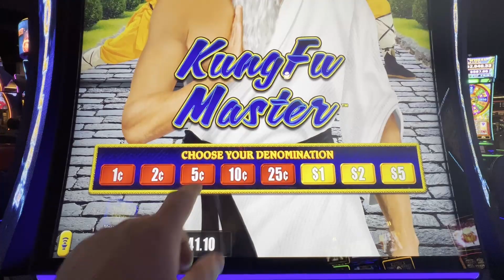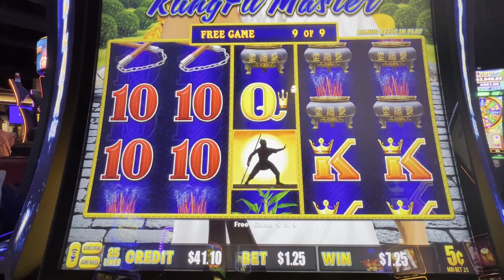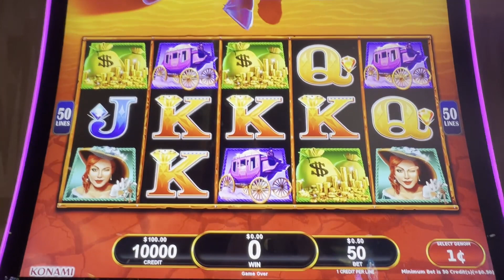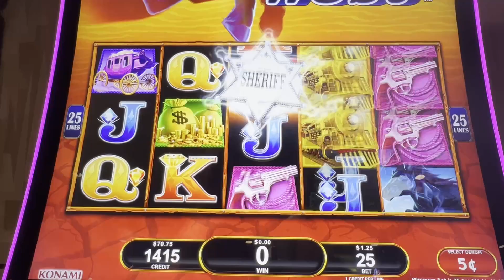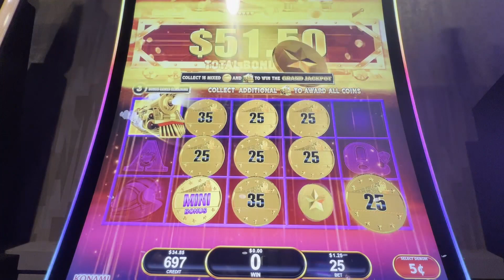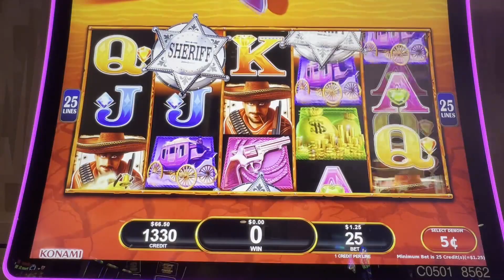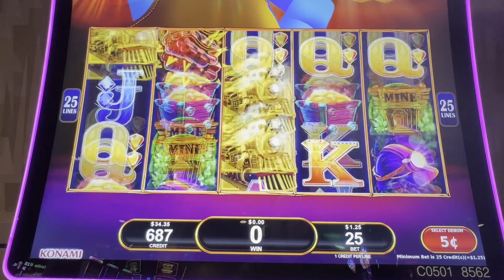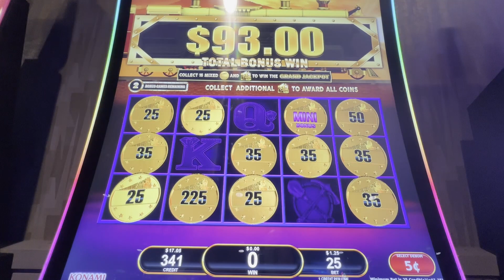LIGHTNING LINK KUNG FU MASTER Slots and ALL ABOARD. Getting Lucky with Mr G hitting BONUSES!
Sat down and within a couple of spins... BONUS BABY! Of course we kept playing until we hit something a little bigger... Ok... ALOT BIGGER...lol